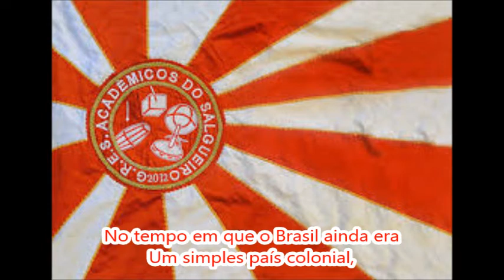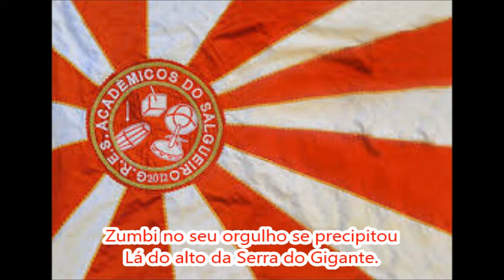Salgueiro 1960 Letra e Samba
G.R.E.S. Acadêmicos do Salgueiro - Carnaval 1960
Colocação: Campeã do Supercampeonato
Enredo: "Quilombo dos Palmares"
Autores do Samba: Noel Rosa de Oliveira, Anescar e Walter Moreira
O Salgueiro conquistou o seu primeiro título contando a história do Quilombo dos Palmares.